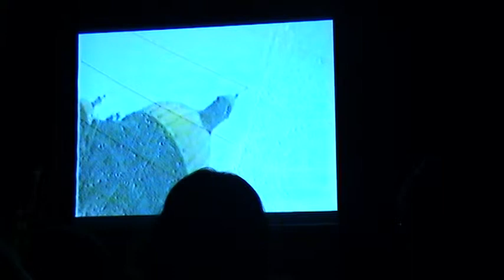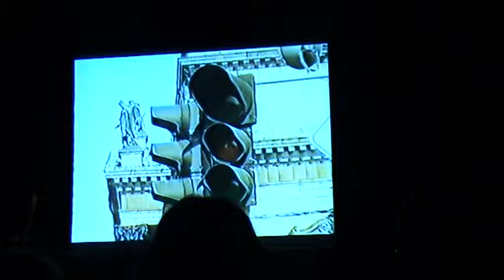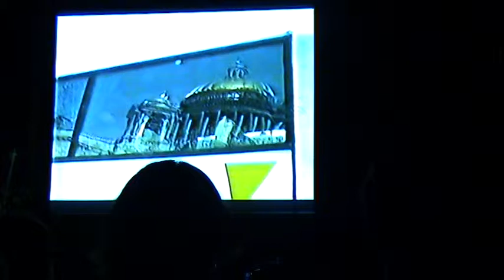София Левковская "Исаакиевский собор" / Sofia Levkovskaya "Isaac's Cathedral"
София Левковская "Исаакиевский собор" для органа, электро скрипки, видеоряда и живой электроники
Тимур Халиуллин (орган)
Мария Григорьева (электро скрипка)
София Левковская (электроника)
Санкт-Петербургская консерватория им. Н.А.Римского-Корсакова
Малый зал им.А.К. Глазунова

Sofia Levkovskaya "St.Isaac's Cathedral" for organ, electric violin, video, and live electronics
Timur Khaliullin (organ)
Maria Grigoryeva (electric violin)
Sofia Levkovskaya (electronics)
The St. Petersburg Conservatory. N.A. Rimsky-Korsakov
Small hall named after A.K. Glazunov